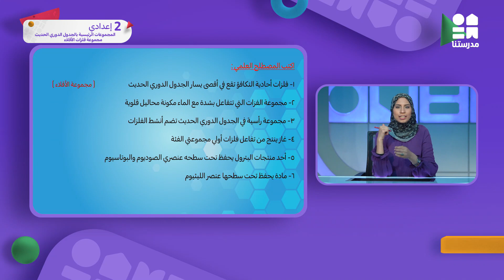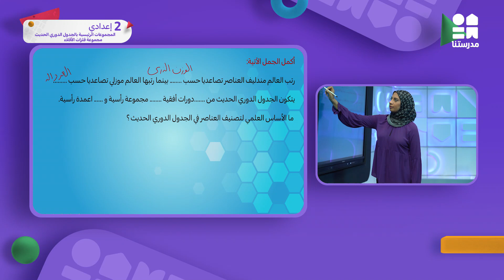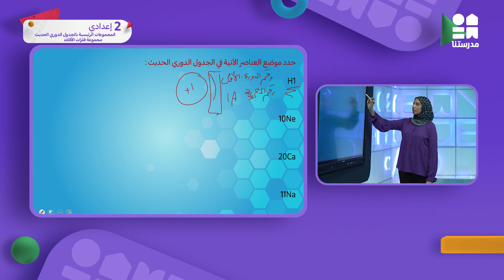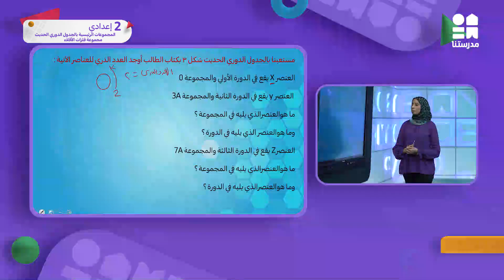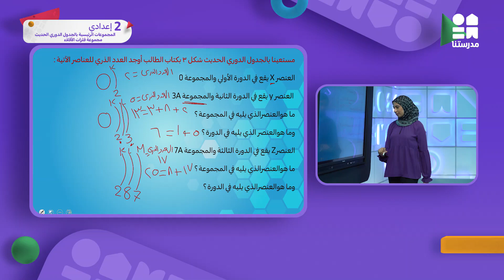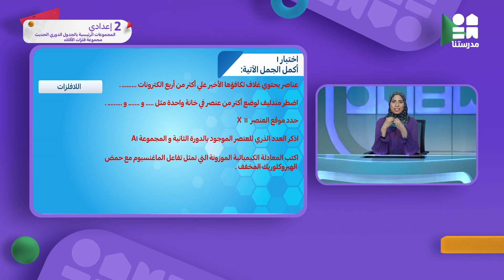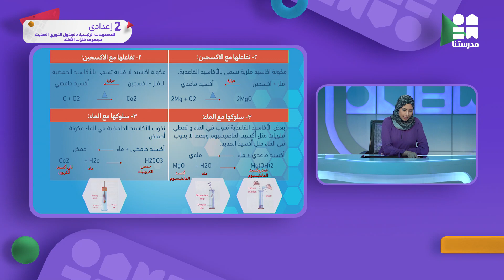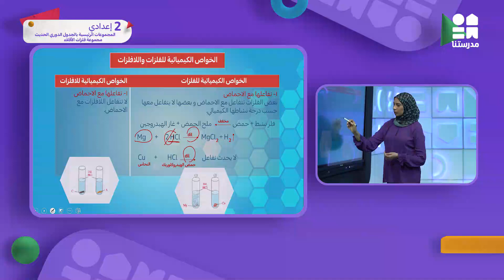المجموعات الرئيسية بالجدول الدوري الحديث (مجموعة فلزات الأقلاء) | الصف الثاني الإعدادي | علوم ج2